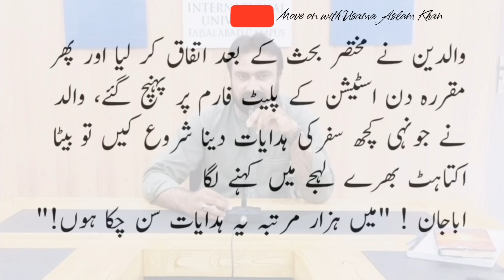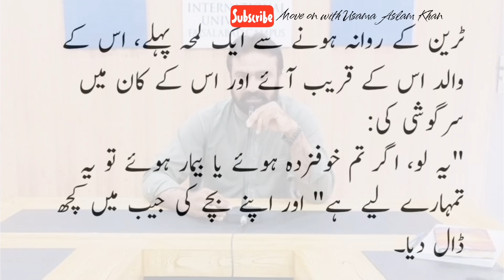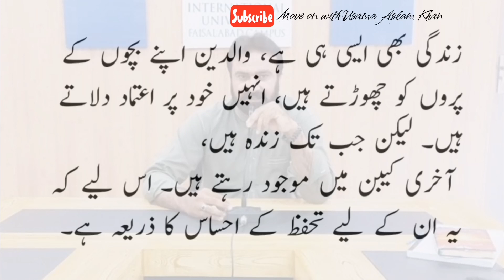Best Motivational Story | Father and the Child | بہترین اصلاحی واقعہ | Best Inspirational Story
والدین اور اولاد۔ ایک بہترین اخلاقی سبق
Father day
Fathers day
Father's day
‏ایک بچے کے والدین ہرسال  اسے ٹرین میں اس کی دادی کے پاس گرمیوں کی چھٹیاں گزارنے  کے لیے لے جاتے۔
 پھر وہ اسے چھوڑ کر اگلے دن واپس آجایا کرتے تھے۔

پھر ایک سال ایسا ہوا کہ بچے نے  ان سے کہا: "میں اب بڑا ہو گیا ہوں، اگر  اس سال میں دادی کے پاس اکیلا چلا گیا تو کیا ہوگا ؟"

والدین نے مختصر بحث کے بعد اتفاق کر لیا اور پھر مقررہ دن اسٹیشن کے پلیٹ فارم پر پہنچ گئے، والد نے جونہی کچھ سفرکی ہدایات دینا شروع کیں تو بیٹا اکتاہٹ بھرے لہجے میں کہنے لگا
اباجان ! "میں ہزار مرتبہ یہ ہدایات سن چکا ہوں!"

ٹرین کے روانہ ہونے سے ایک لمحہ پہلے، اس کے والد اس کے قریب آئے اور اس کے کان میں سرگوشی کی:
"یہ لو، اگر تم خوفزدہ ہوئے یا بیمار ہوئے تو یہ تمہارے لیے ہے" اور اپنے بچے کی جیب میں کچھ ڈال دیا۔

بچہ پہلی بار والدین کے بغیر ٹرین میں اکیلا بیٹھا تھا،
وہ کھڑکی سے زمین کی خوبصورتی کو دیکھتا رہا  اور اپنے اردگرد اٹھنے والے اجنبیوں کا شور سنتا رہا،کبھی اپنی سیٹ سے اٹھ کر کیبن  سے  باہر نکلتا تو کبھی اندر چلا جاتا۔

یہاں تک کہ ٹرین کے ٹی ٹی نے بھی حیرانگی کا اظہار کیا  اور اس سے بغیر کسی ساتھی کے اکیلے سفر بارے  سوال کیا۔
اسی طرح  ایک عورت نے اسے  اداس دیکھ کر گھورا ۔
لڑکا شدید الجھن میں تھا، یہاں تک کہ اس نے محسوس کیا کہ اس کی طبیعت ٹھیک نہیں ہے۔

پھر وہ خوفزدہ ہو گیا۔ یہاں تک کہ وہ  اپنی کرسی پر سے گر گیا اور اس کی آنکھیں آنسوؤں سے بھر گئیں۔
اس لمحے اسے اپنے باپ کی سرگوشی یاد آئی کہ فلاں لمحے اس نے میری جیب میں کچھ ڈالا تھا۔

اس نے کانپتے ہوئے ہاتھ سے جیب میں تلاش کیا تو چھوٹا سا کاغذ ملا۔ اس نے اسے کھولا: تو لکھا تھا
 ’’بیٹا، میں ٹرین کے آخری ڈبے میں ہوں۔‘‘
یہ الفاظ پڑھتے ہی گویا اس کی روح لوٹ آئی۔

 زندگی بھی ایسی ہی ہے، والدین اپنے بچوں کے پروں کو چھوڑتے ہیں، انہیں خود پر اعتماد دلاتے ہیں۔ لیکن جب تک زندہ ہیں،
 آخری کیبن میں موجود رہتے ہیں۔ اس لیے کہ یہ ان کے لیے تحفظ کے احساس کا ذریعہ ہے۔